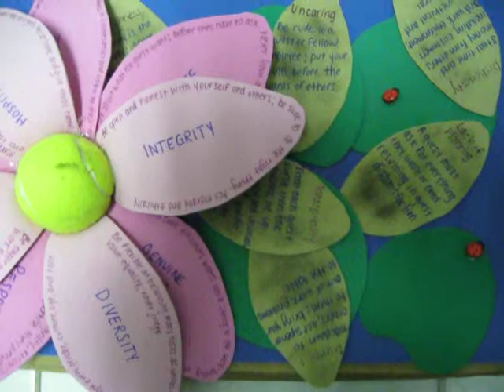The Beautiful Flower of Service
An artistic representation of what quality guest service should look like.